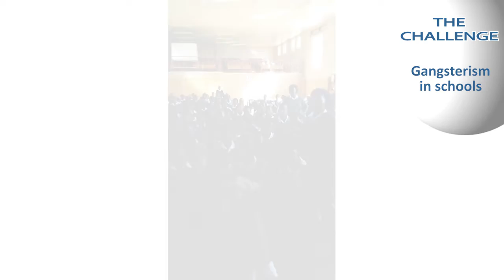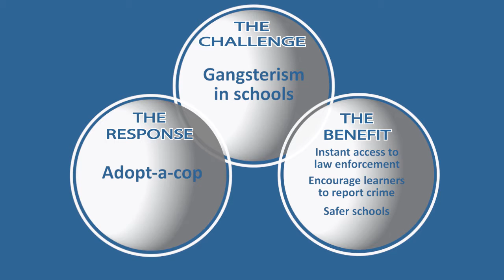Gangsterism in schools - Deputy Principal Ida Lesotho shares an approach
School safety: Deputy Principal Ida Lesotho of Sunrise View Secondary School, Rustenberg, shares a useful way in which they have responded to the problem of gangsterism in schools.